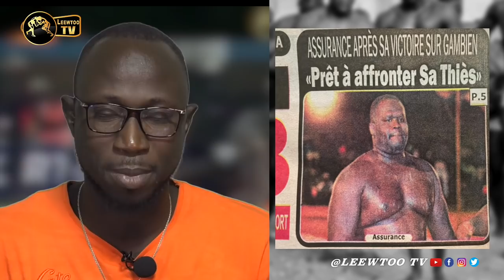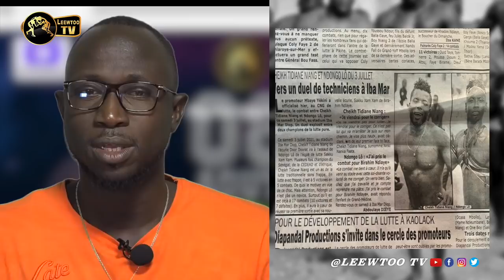REVUE DE L’ARENEBalla Gaye 2 déclare « Modou Lô pas clamer haut et fort le titre de Roi »